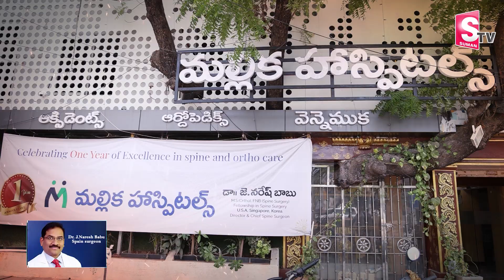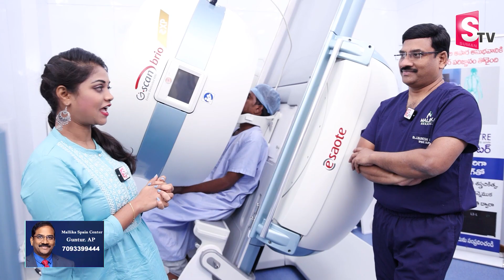First Standing MRI Scanning Center in South India | GNT Mallika Hospital | Dr. Naresh Babu | SumanTV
Dr. J Naresh Babu ( Spine Surgeon)
Mallika Spain Centre, Guntur